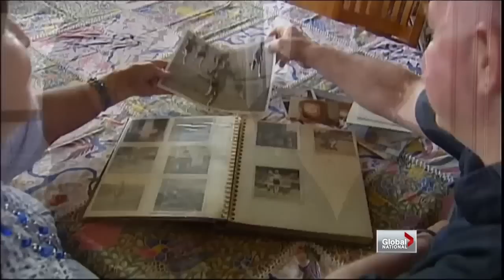Australian adoption apology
Sun, Mar 24: The Australian government is apologizing for a policy that forced unwed mothers to give up their babies to childless couples. Sean Mallen has more on the long overdue gesture.